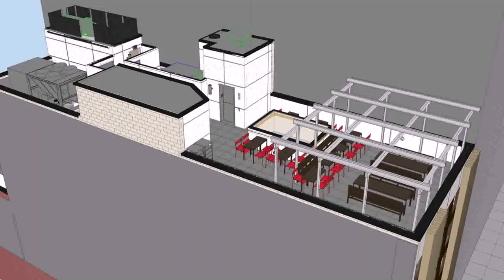Rooftop Terrace Design Nyc - Gif Maker DaddyGif.com (see description)